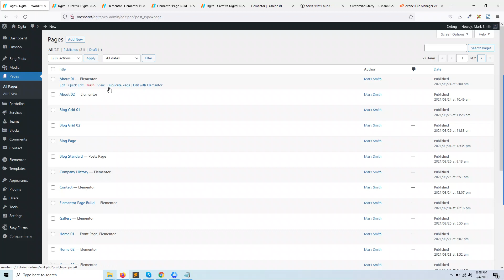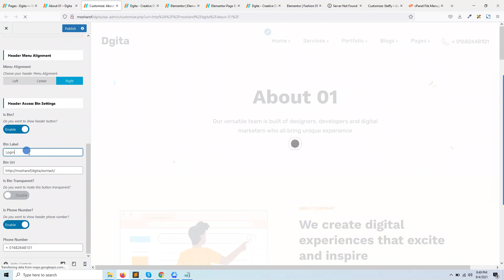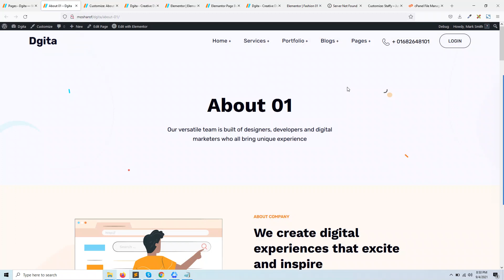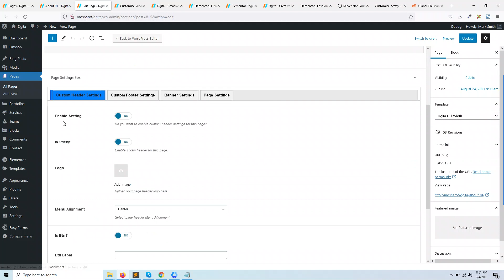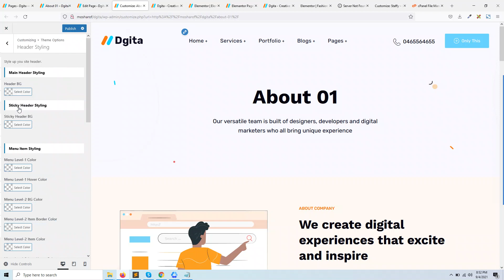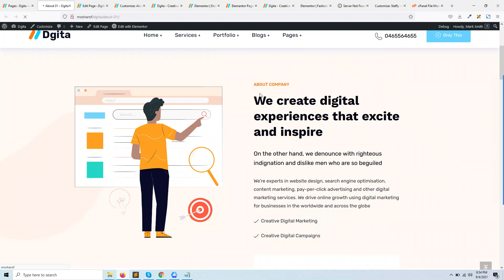Dgita Header Settings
Dgita - Creative digital agency WordPress Theme is a creative Motivation design pack Comes up with 3 unique home pages. It is Suitable for Creative Dgital Agency, business agency, business Consulting, SEO, start-up and related any business firm much more. Dgita comes with modern ui and unique design built with Elementor & Bootstrap. It's easy to customize and easy to built new layout with existing elements. Included tons of unique elements that allows you to customize every pixel. Well documented and well organized.